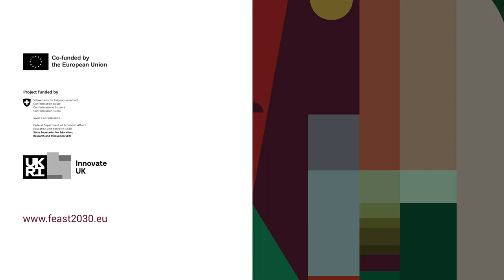Ghent a FEAST Living Lab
Ghent en Garde is a FEAST Living Lab working together with all stakeholders to map the needs and to develop a common strategy to make sure that everybody in our city has access to a daily healthy and sustainable meal. The city of Ghent was one of the first cities with its own food strategy. This strategy was developed together with the food council.